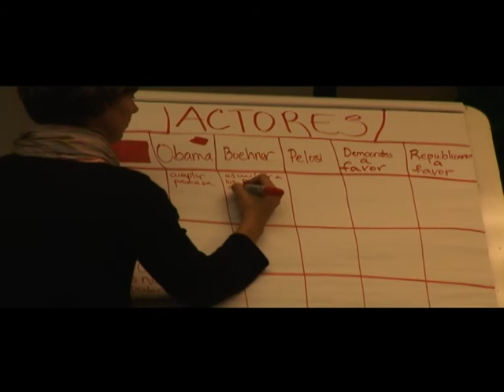DREAMers MOMS 2013 Training (Day 2)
Dreamers' Moms had a national training on September 2013. Undocumented Mothers from all over the country came together to discuss strategies to push for an immigration reform.
Song: Opus- Live is life